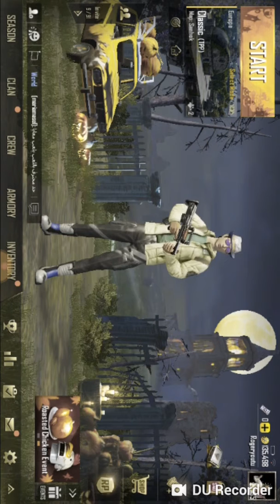November 23, 2018